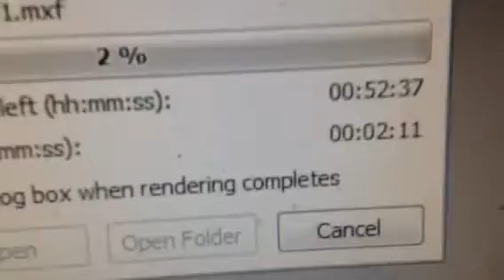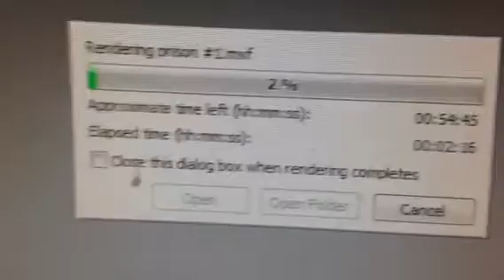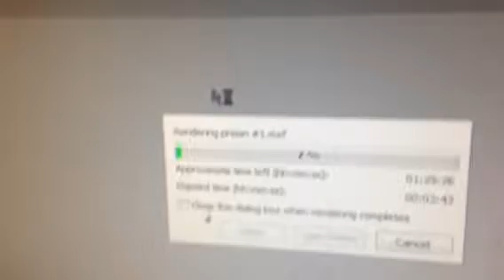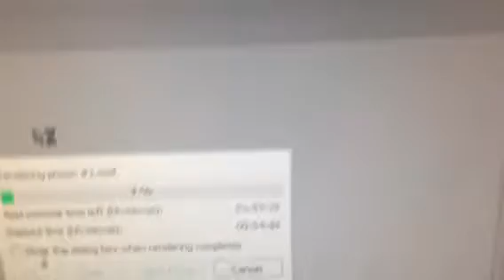Rendering a 40 minute minecraft video : 0